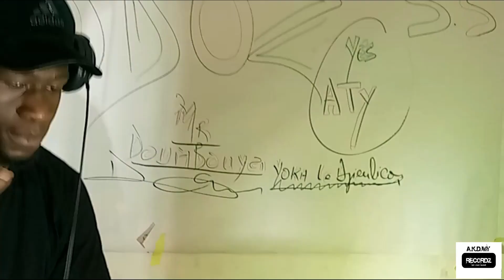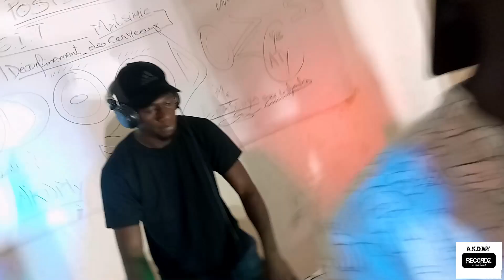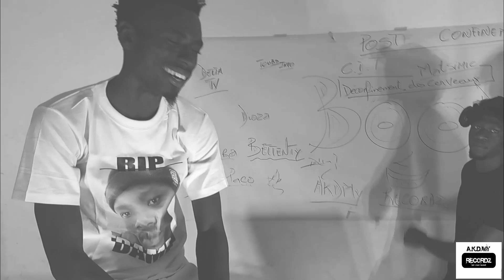Boodoz - Classic (video freestyle)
Ecoutez « CLASSIC » de BOODOZ, sur les plateformes de streaming en attendant la sortie de sa Mixtape (Post Confinement) :
Video : Mr Doumbouya & Matsimic
PostProd : AKDMY RECORDZ (Studio)
Prod :
DA : Felipe Dasylva, Bako CaRapid, Kalz CaRapid
Enregistrement, Mix, Master : Mr Doumbouya & Matsimic / AKDMY RECORDZ Music
Suivez BOODOZ  sur Instagram : boodoz.akoola
Matsimic : @matt_wazer
Mr Doumboya : @mr.doumbouya
AKDMY RECORDZ 2020 ©